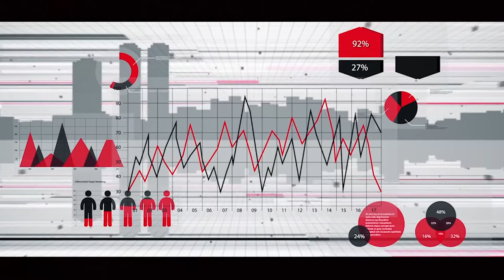Front Row Season Finale: Dr. Indu Hewawasam & Shiran Fernando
Watch Front Row season finale on 'How to sustain a Blue-Green economy in Sri Lanka' featuring Dr. Indu Hewawasam, Marine & Environmental Specialist with Shiran Fernando, Chief Economist/ Head of EIU of the Ceylon Chamber of Commerce